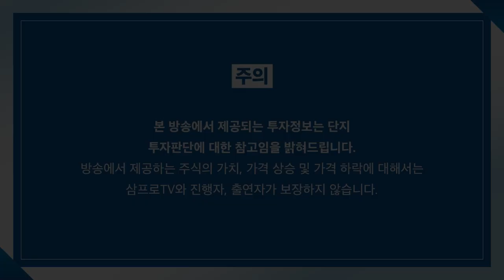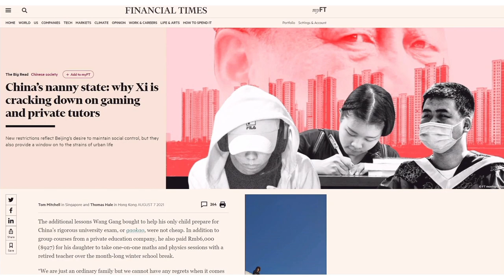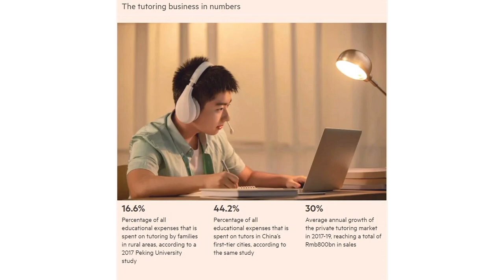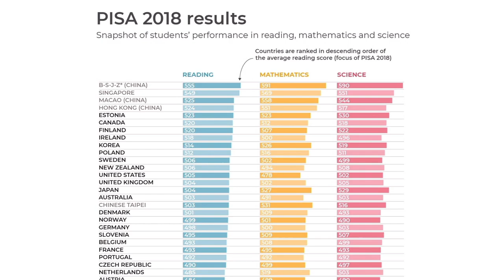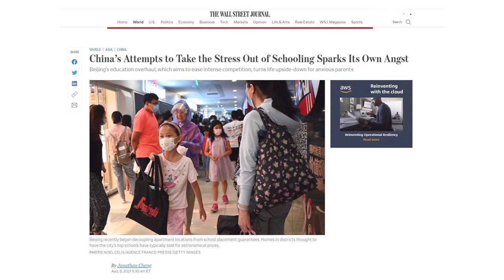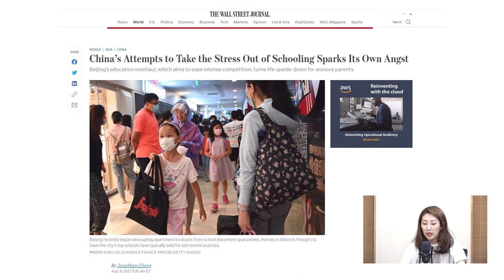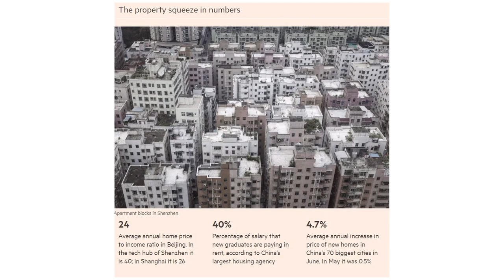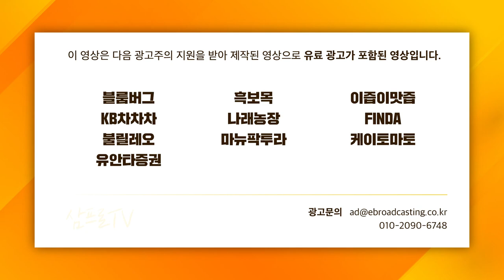[일당백 인터뷰] 우리가 몰랐던 중국 사교육 시장 f. 해담경제연구소 어예진 소장